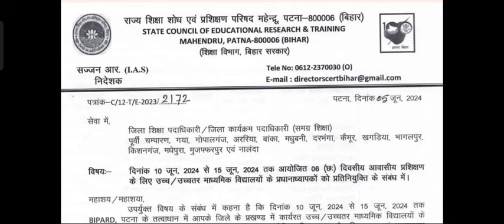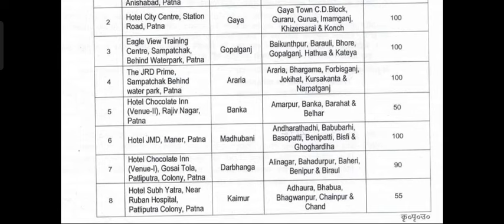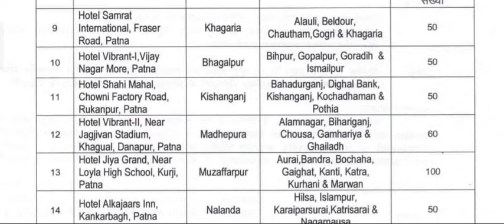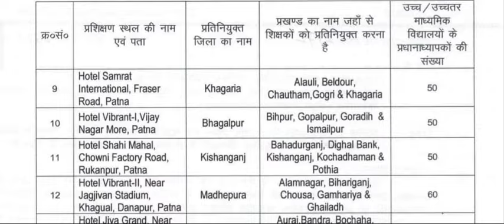10 जून से 15 जून तक होने वाले छः दिवसीय आवासीय प्रशिक्षण में इन जिलों के इन प्रखंडों को किया गया टैग